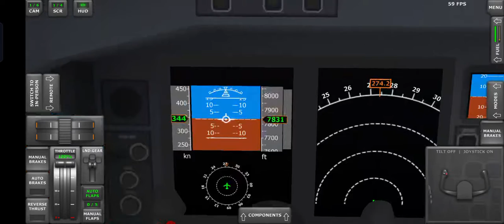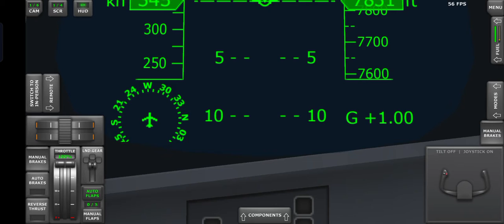TurboRooms (All Levels)